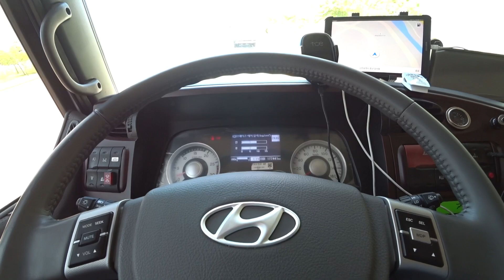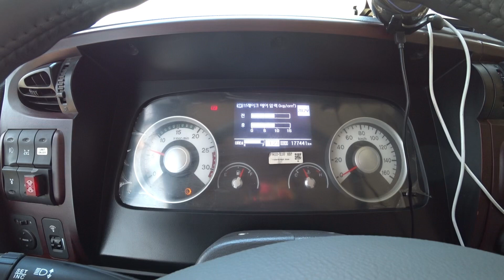[현재상황] 짬나서 대충 찍어본 와이드캡 초간단 리뷰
인천공항에서 대기중에 후다닥 촬영해보았습니다